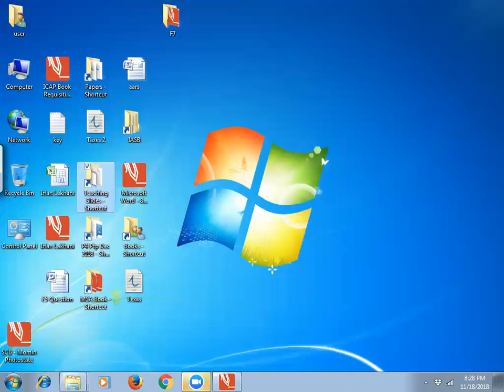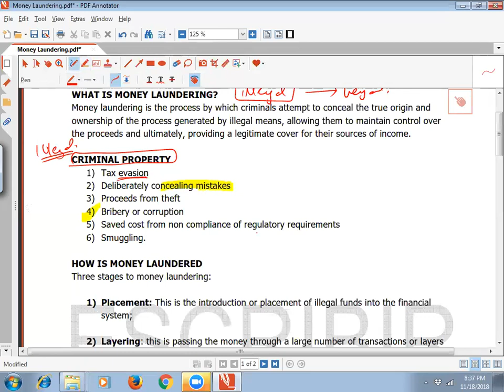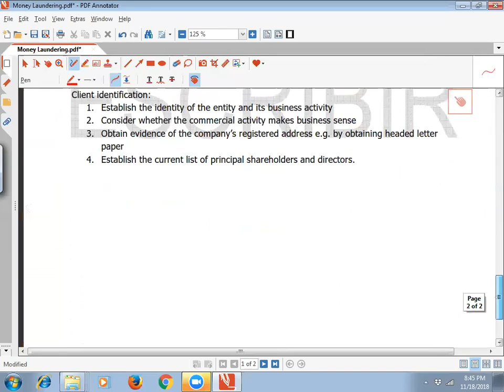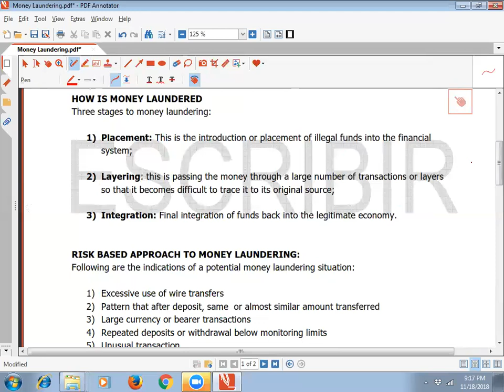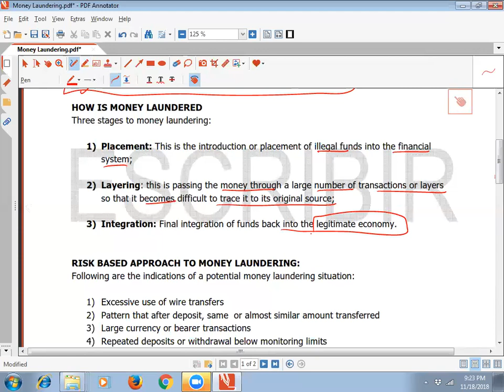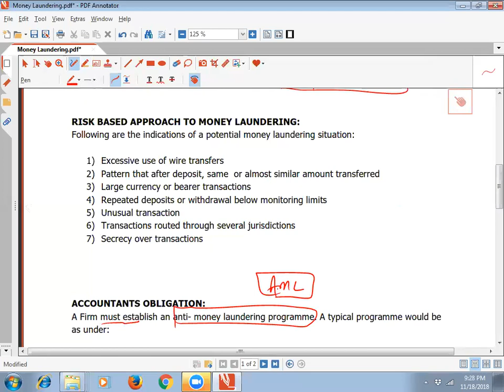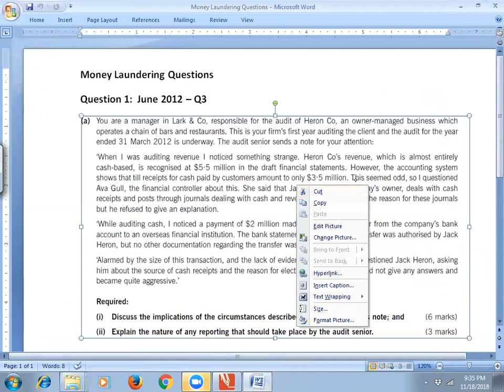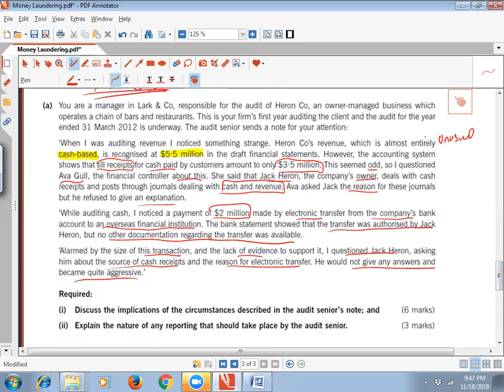Money Laundering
Money Laundering is part of AAA (P7) Syllabus of ACCA.

This video covers the basics of AAA Paper